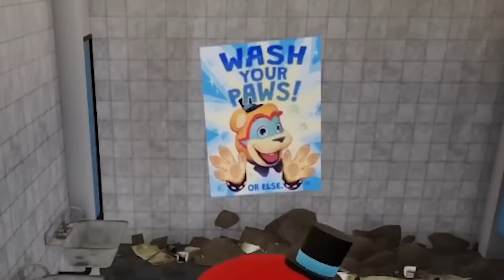Unlocking SECRET Roblox FIVE NIGHTS AT FREDDY'S SECURITY BREACH MORPHS!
Roxanne Wolf and Gregory find all the FNAF SECURITY BREACH MISSING MORPH OUTFITS in ROBLOX!